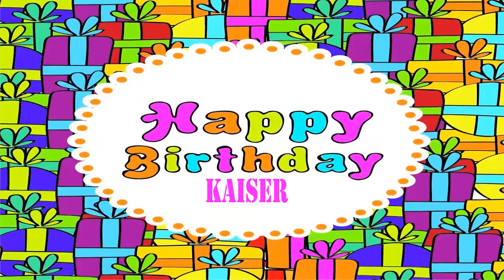Kaiser Wishes & Mensajes